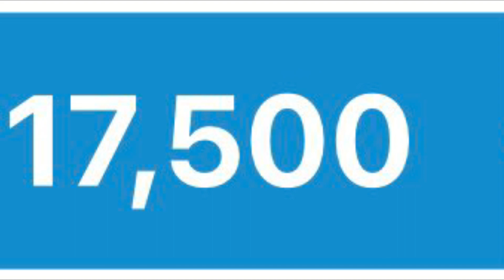🥰🥰Lexus Rx300 🚘🚘ឡាននៅថ្មីស្អាតមិនបុកមិនច្រេសទឹកថ្នាំសុីន$6500/010401504☎️☎️🥰